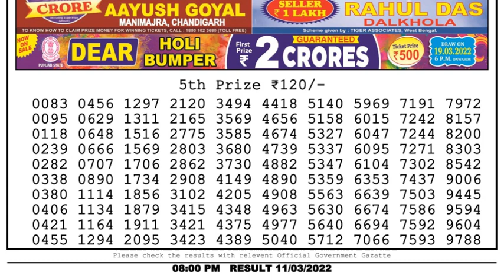Nagaland Lottery Sambad Result | Dear Lottery